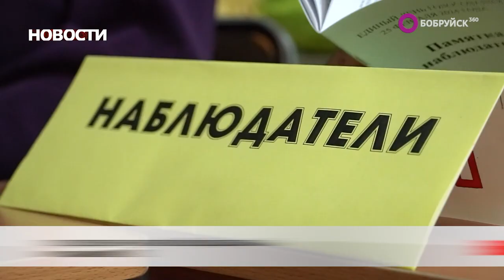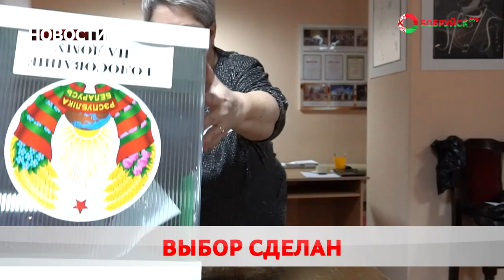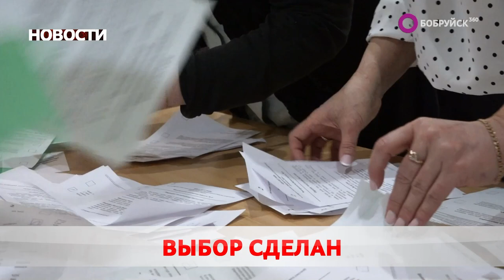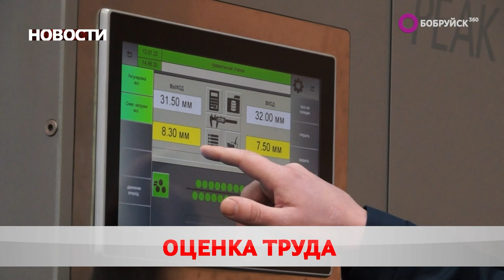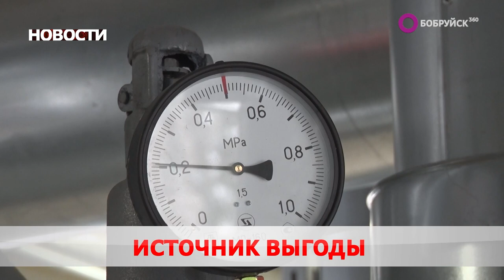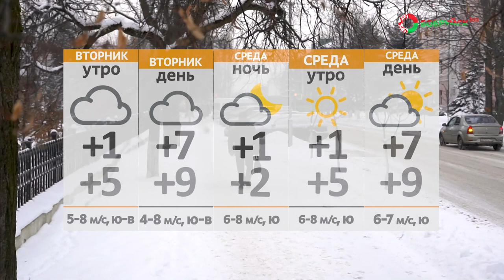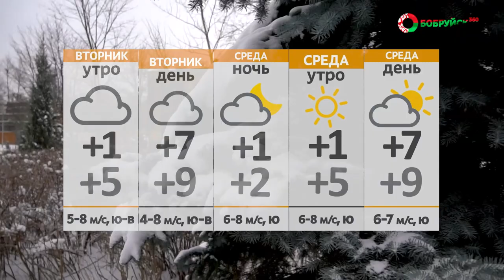Новости 26 02 24